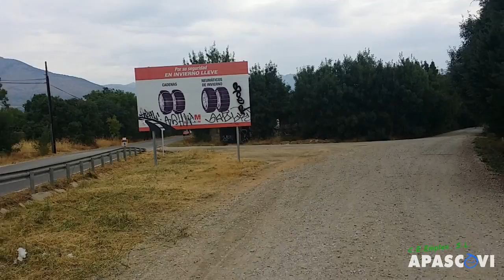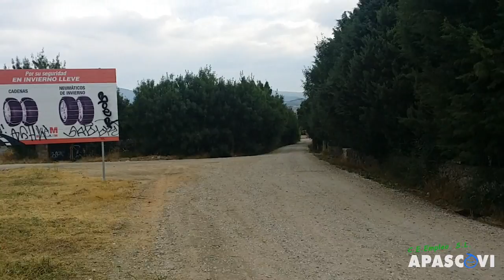Apascovi Jardinería, Desbroce C/Cacera en Guadarrama,17/07/15.